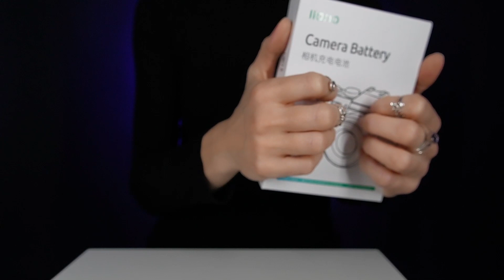ASMR 7 triggers in 7 minutes for Your Relaxation and Sleep 😴 ✨ (no talking)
Today I recorded a relaxing video for your peace of mind ✨

Listen better with headphones.

I hope you enjoy these triggers and enjoy listening to them!

Timeline:
00:00 Preview
00:14 glass vase
01:01 packaging film
01:27 box
02:57 jar
03:52 vitamin box
04:53 flash filter
05:30 glass ribbed dish
06:18 Small plastic box

I wish everyone to relax 😴